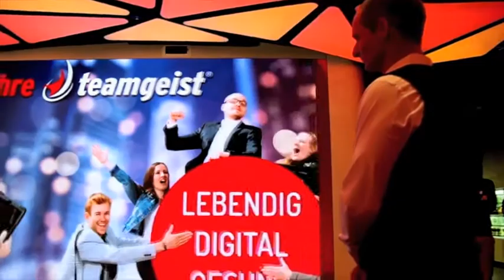2017 » 25 Jahre Teamgeist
Die Teamgeist Unternehmensgruppe feiert 25-jähriges Jubiläum und stellt ihre Visionen und Zukunftspläne vor.